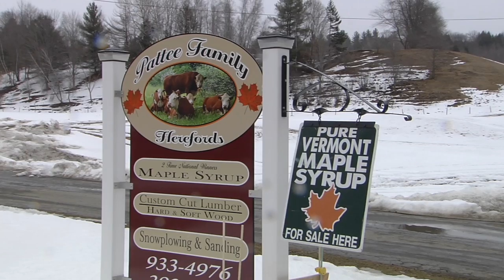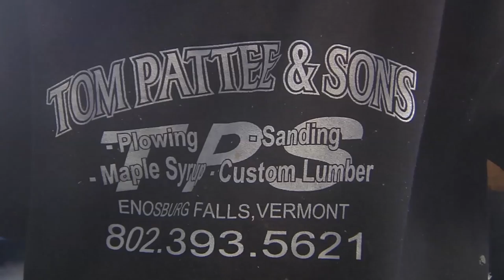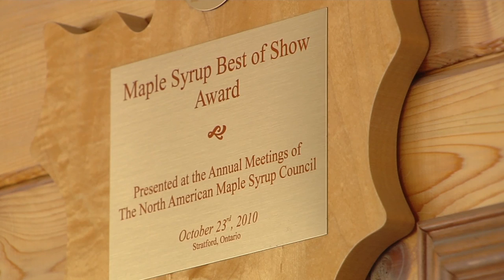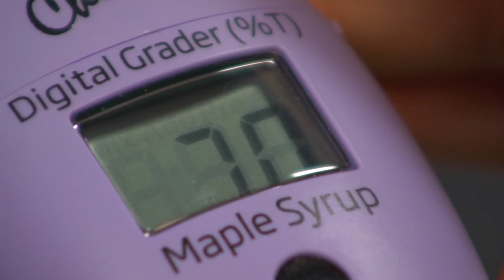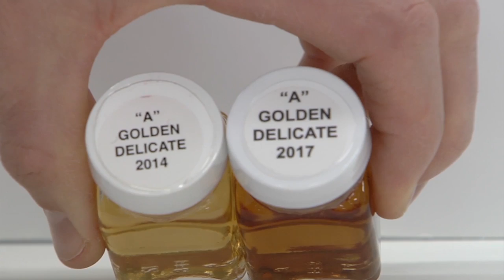4/18/2017 Maple Sugaring: All in the Family & How Maple Syrup is Graded